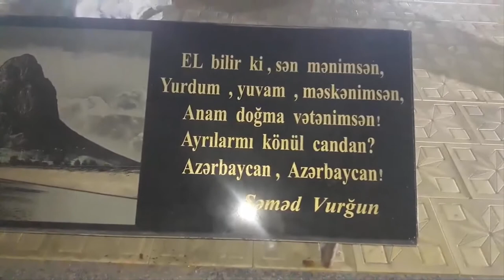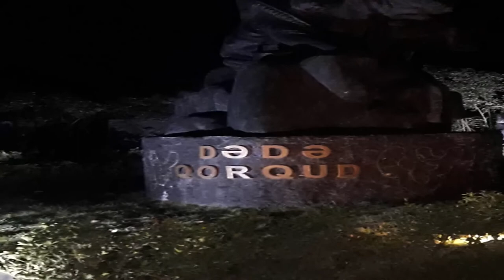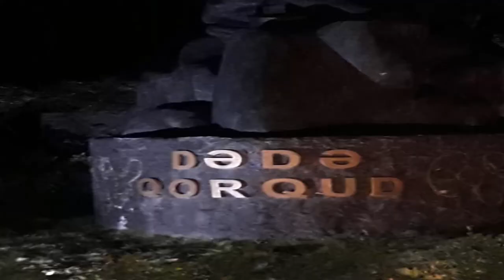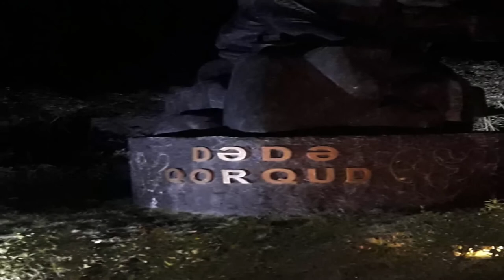QAZAXI GƏZİRƏM - 1-Cİ HİSSƏ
Vlog YouTubeAzerbaijan Qazax Hamıya Salam. "Qazaxı Gəzirəm 1-ci Hissə" adlı videomda sizə Qazaxın məhşur abidələrini göstərməyə çalışdım.
İlk olaraq Azərbaycanın ilk xalq şairi, Həmçinin Qazaxın görkəmli  şairi Səməd Vurğun büstü haqqında sizləri məlumatlandırdım. Büstün ətrafı Park kimi yenicə salınmışdır. Büst Səməd Vurğun və Onun məhşur əsərlərindən  "Vaqif", "Fərhad və Şirin", "Komsamol ( əsasında Yeddi oğul istərəm filmi çəkilmişdir)" ibarət heykəltaraşlıq abidəsidir.
 Türk xalqının ən böyük dastanlarından biri Dədə Qorqud dastanının 1300-illiynə həsr olunmuş abidə qoruğu məhz Qazaxda salınmışdır. Abidənin ətrafı boylardan olan, qəhramanların heykəllərindən ibarətdir.

Salam Mən Ruslan İbrahimli , Youtube Azərbaycan mənim ən büyük hobbimdir, burada böyük ailəm üçün yeni video yükləyirəm. Kanalımda oyun gaming , əyləncə , komediya , zarafat , mahnı, vlog , montaj , reaksiya və bənzəri bir çox video paylaşıram. Bunları edərkən çox əylənirəm ve bir çox məzəli anlar əyləncəli anlar yaşayıram. Sizdə ailəyə qatılın nə durursunuz abonə olun !

İZLƏNDİYİNİZ ÜÇÜN TƏŞƏKKÜR EDİRƏM SUPERSİNİZ!!

qazaxli usaq,
qazaxli,
qazax toyu,
qazaxi reqsi,
qazaxistan,
qazax mahnilari,
qazax olum,
qazax asiqlari,
qazax serhed qosunlari,
qazax ləhcəsi,
qazax dili,
qazax rayonu kemerli kendi,
qazax aslanbeyli,
qazax avtoslari,
qazax asiq mahnilari,
qazax oldum ana,
qazax avtoslar,
qazax abbasbeyli,
qazax aslanbeyli kendi,
qazax asagi salahli,
qazax ag koynek,
qazax banu,
bozbash pictures qazax,
enene bogcasi qazax,
enene boxcasi qazax,
qazax novruz bayrami,
qazax bazari,
qazax batalyonu,
qazax bala ceferli,
qazax balasiyam,
qazax canali,
qazax cayli toyu,
qazax cayli kendi,
qazax ceferli kendi,
qazax cayli vuqar,
qazax can qazax,
qazax cengisi,
qazax ceferli,
qazax cebhe,
qazax canalli toyu,
qazax çaylı,
qazax dadir,
qazax dadir ay balam,
qazax das salahli toyu,
qazax das salahli kendi,
qazax dəmirçilər,
qazax davasi,
qazax ince deresi,
qazax eserleri,
qazax extinction,
er arvad qazax lehcesi,
qazax ermeni,
qazax elvin,
elcin viner qazax kurdemir,
elmar nebi qazax lehcesi,
esger qazaxli yeni,
ənənə boğçası qazax,
qazax ferehli,
qazax ferehli kendi,
qazax futbol,
qazax gencler futbol kulubu,
gedek qazax salam verek,
qazax gulescileri,
qazax goyezen,
qazax gomruk,
qazax gules,
qazax gitara,
qazax goyezen dagi,
qazax geceleri,
qazax gozeli,
qazax havasi,
qazax rayonu haqqinda,
qazax herbi hisse,
qazax hesen,
qazax haqqinda,
qazax hadisələri,
qazax haqqinda melumat,
qazax hava vururlar,
qazax xanliqlar kendi,
xumar qedimova qazax yetirir,
qazax icra bascisi,
qazax ikinci sixli,
qazax igidler oylagi,
qazax istirahet merkezleri,
qazax icra bascisi receb babasov,
qazax polis idaresinde olum,
qazax kosalar,
qazax kemerli toyu,
qazax qirmizi korpu,
qazax kommuna,
qazax kosalar kendi,
qazax kolleci,
qazax k kurdemir,
qazax krol,
turk qizi qazax lehcesinde,
qazax toyu qara zurna,
qazax qaymaqli,
qazax quscu ayrim kendi,
qazax qara zurna,
qazax qazaxbeyli,
qazax qaymaqli kendi,
qazax qizlari,
q qazax k kurdemir,
qazax lehcesi turk,
qazax lehcesi er arvad,
qazax lezginka,
qazax lehcesi vine,
qazax lotulari,
qazax mezem,
qazax mahali,
qazax musakoy,
qazax nanotech,
qazax n sayli herbi hisse,
qazax narkotik,
qazax 3 nomreli mekteb,
qazax polisi nde olum,
qazax olimpiya kompleksi,
qazax orta salahli toyu,
orxan deniz qazax,
qazax rayonunda olum,
qazax sobesinde olum,
olkemizi taniyaq qazax,
o ses türkiye qazaxa gel,
o ses turkiye qazaxli,
öldüm ana qazax,
qazax rayonu polis şöbəsinin rəisi,
qazax polis reisi,
qazax prikollari,
qazax perviz,
qazax parkur,
qazax pulu,
qazax postlari,
qazax rayon polis şöbəsinin rəisi,
royal qazax salam verek,
qazax reqsi,
qazax rayonu icra bascisinin doyulmesi,
qazax rayonu das salahli kendi,
qazax salam verek,
qazax sultanlığı,
qazax sement zavodu mmc,
qazax 2 sixli,
qazax şəhəri,
qazax şeheri,
qazax toylari,
qazax toyu 2018,
qazax toylari 2018,
qazax toy,
qazax usaqlari,
qazax universiteti,
semed vurgun qazax salyan seiri,
qazax yetirir,
qazax yuxari salahli,
qazax yeni,
qazax yemekleri,
qazax yuxari salahli novruz bayrami,
qazax yallisi,
qazax yuxari salahli 2018,
qazax yolu,
qazax zeynalov,
qara zurna qazax,
qazax sement zavodu,
zirve qazax,
qazax avaralari 035,
qazax 1 sixli,
banu qazax 1,
qazax lehcesi 1,
qazax su 15,
qazax rayonu 1992,
qazax 2018,
qazax 2018 son zeng,
enene bogcasi qazax 2018,
banu qazax 2018,
banu qazax 2019,
qazax 3 sayli mekteb,
qazax 4 sayli mekteb,